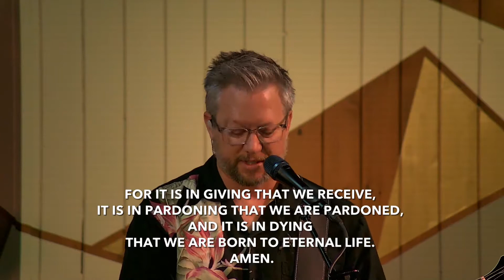[Worship Service] Broken Signposts Part 3: Spirituality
Sermon Scripture: John 15:1-8 (NRSV)

In our world, religion is often seen as an old idea, and unnecessary weight to carry. Spirituality, on the other hand, frees us from that weight while also allowing us to pursue the deep questions of life.

How might the scriptures help us make sense of all of this?

Music used under CCLI license #1808339, CCLI steaming license #20401862
Performed by Emmaus Road Worship Team

REJOICE
CCLI #7004663 | Dustin Kensrue and Stuart Townend

CCLI #7127647 | Brooke Ligertwood, Jason Ingram, and Scott Ligertwood

CCLI #4586883 | Audrey Assad - Allan Hall, Todd Smith, and Nicol Sponberg